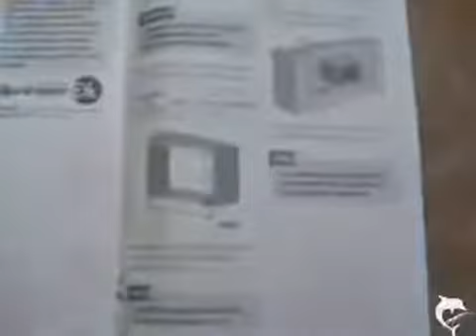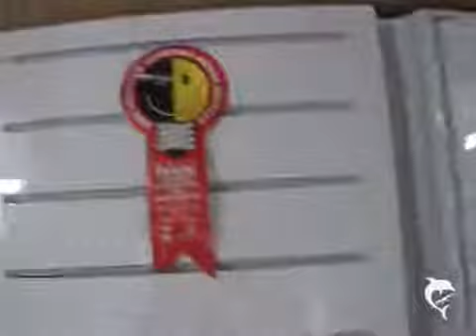Como Instalar Ar Condicionado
Ar residencial de janela
Veja tambem os videos mais acessados